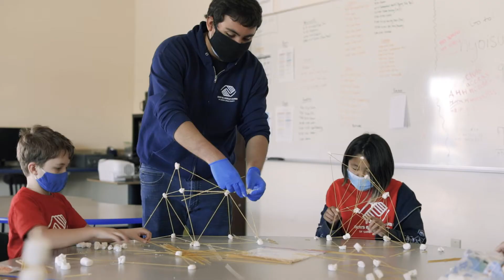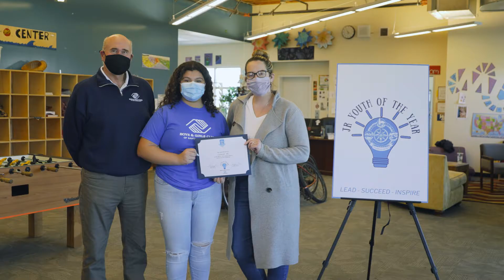Youth of the Year Celebration - Junior Youth of the Year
Today we look to the future leaders of our community. We celebrate the winners of our Junior Youth of the Year Program. The program is designed for preteens and teens and develops their emerging leadership abilities while preparing them for later participation in the Youth of the Year Program. Junior Youth of the Year cultivate their leadership potential providing the foundation needed for advanced leadership development, academic excellence, and post secondary success. Junior youth become motivated to seek opportunities for leadership and to act as responsible citizens and change agents.